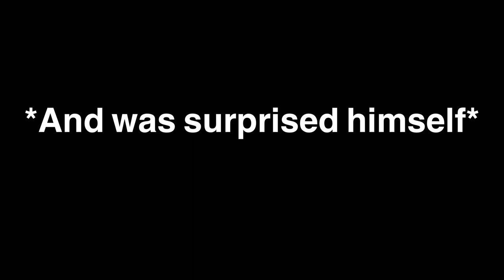Mao Mao voices suddenly gets a bit high pitched 😂